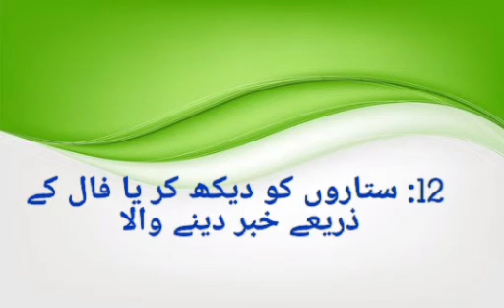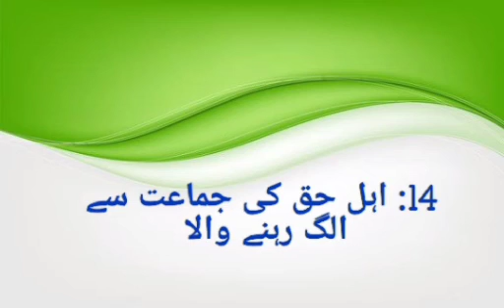14 بد نصیب لوگ جنکی شب برأت میں بھی مغفرت نہیں || Must Watch